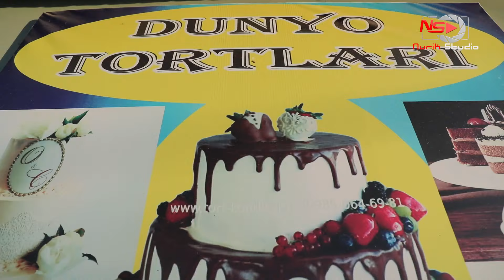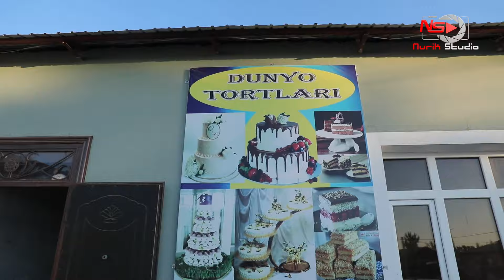KUTILMAGAN SURPRIZ FARZANDLARIZDAN ADMIN +99899 332 00 29